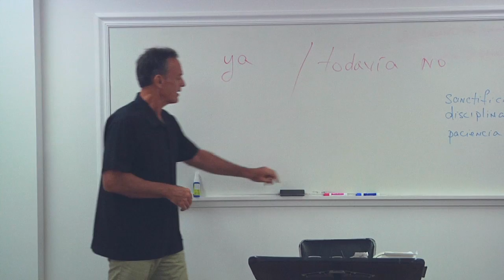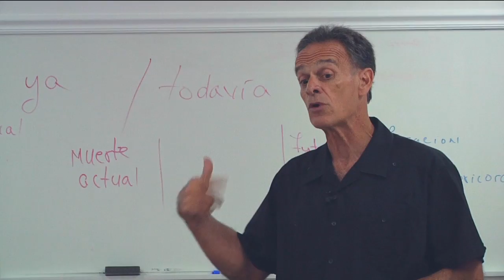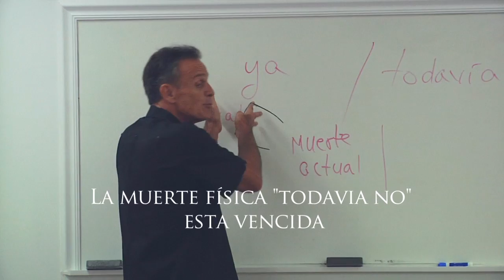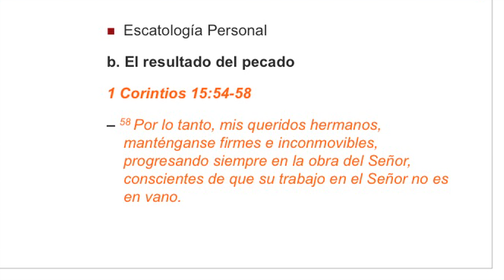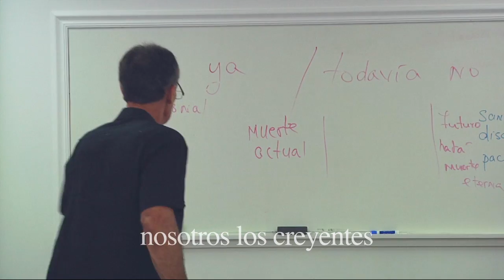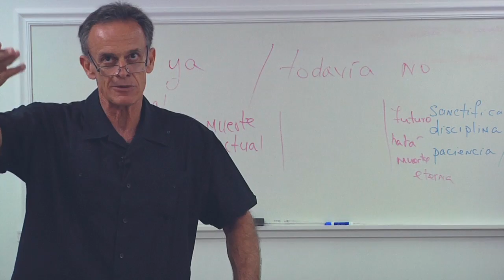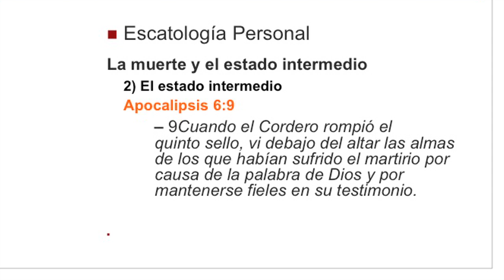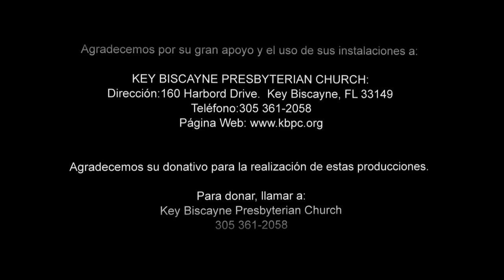Escatología Clase 2